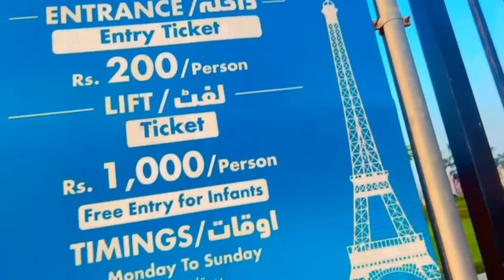BAHRIA TOWN MA EIFFEL TOWER?🤔 travelvlog#comedyvlog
BAHRIA TOWN MA EIFFEL TOWER?

About: Mubeenkhan Official is a youtube channel, where you will find my daily life vlogs in urdu and hindi. New video is posted on everyday:) Hope you guys like my channel and support me.

Daily lifestyle vlogging hai simple. donot forget to check my instagram and facebook pages links given below.

In this video I am going for a ROAD TRIP.

This channel and I donot claim any right of any music and some videos used in this video.